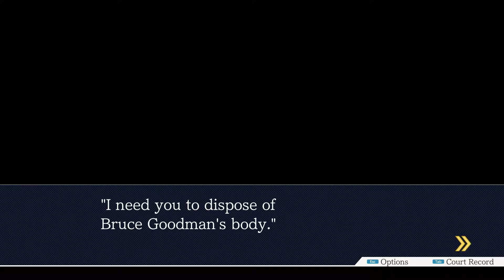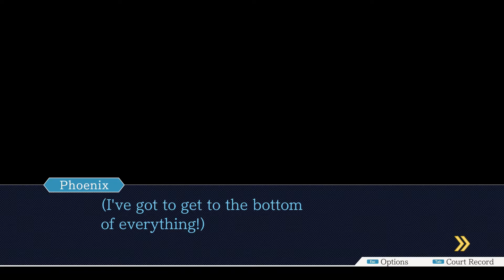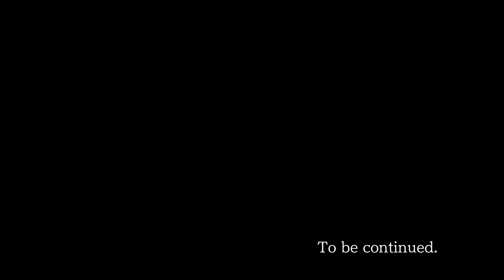Phoenix Wright: Ace Attorney (Progress 187)